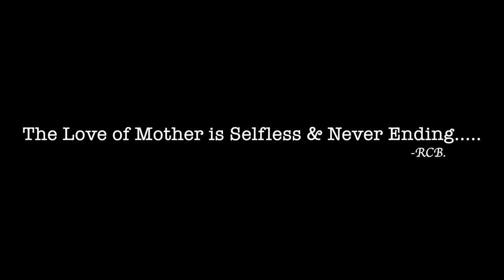Chaoro (Lori) Cover Song | MARY KOM | Priyanka Chopra | Shashi Suman | Anjali Bansal | Adityanjali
Hey Guys,
            Adityanjali is upcoming with an amazing song cover "CHAORO" sung by Priyanka Chopra in an inspirational movie "Mary Kom". This song is a Lori by the way and its title line is in Assamese language from where the Mary Kom belongs. This cover will be Anjali's Solo Cover. Hope you guys will like it.

We are trying harder to improve our videos with each every new upload on youtube. Maintain your love and support.

Happy Birthday ❤️ TANYA ❤️ (Crew Member)

Credits:-
Vocals:- Anjali Bansal
Editing, Mixing & Mastering:- Aditya
Video:- RCB

Original Credits:-
Movie:- Mary Kom
Singer :- Priyanka Chopra
Lyrics:- Sandeep Singh
Music Composer :- Shashi Suman
Director :- Omung Kumar

                        (Event Manager, Adityanjali Productions)

Our Other Popular Content:-